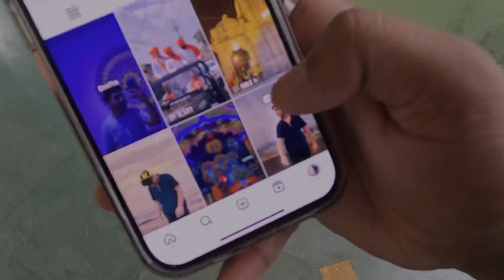#5 Aaj Nanaji ne meri tareef Kari 😁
#4 pehli baar car chalaya aur ye kya ho gaya 😱😮‍💨

hope aap sabhi ko vlog pasand aya hoga 😁❣️

• What do i use to shoot?

And I’m more active on Instagram and snapchat so go and follow 👇🏻❤️

•Thumbnail creator

my first vlog video 2022 খৈয়াছড়া ঝর্ণা জীবনের ঝুঁকি নিয়ে ঝর্ণা দেখতে গেলাম
my first youtube video 2021
my first vlogging camera
my first video in youtube channel
my first vlog in youtube the vlog dekho
my first vlog on youtube channel vlog dua azeem
my first vlog on youtube papai das vlogs
my first vlog on youtube aaj mausam kitna khubsurat hai 🤷🤷alfaz
my first upload video in youtube(testing)
my first vlog in youtube amanat riaz
nikki vlog my first video in youtube
my first vlog on youtube with an introduction @kohli's kitchen
my first vlog on youtube by sahabzada hassan
my first vlog youtube tags viral
devansh school se ja raha hai lyrics
devansh school se ja raha hai tu lyrics
devansh school se ja raha hai lyrics female
sourav joshi vlogs thar
sourav joshi vlogs new song poster
daily vlog
daily vlog
Vlog with yaduraj
Yaduraj yadav
Yaduraj vlog
Chhindwara vlog
Kendriya vidhyalaya vlog
Chhindwara
Yaduraj
Yaduraj
Vlog with yaduraj
Vlog yaduraj
Daily vlog
Uk07riders
Chhindwara ke vlog
Chhindwara vlogger
Vlogger
Family vlog
Family vlog
Family vlog
daily vloggers on youtube
daily vlogger
daily vloggers channels
daily vloggers india
daily life vlog aesthetic
daily cleaning vlog india
daily life vlog japan
daily vlogger indian
daily vlogger in india
daily vlogger in english
motovlogger
motovlogging
motovlogging camera
motovlog setup
motovlogging setup
motovlogging helmet
motovlogging helmet setup
motovlog helmet setup
motovlogging mic
motovlogging microphone
motovlogging with phone
motovlogging mic setup
motovlogging tips
motovlogger india
motovlog india
Car kaise chalaye
Veg biryani kaise banaye
Veg biryani